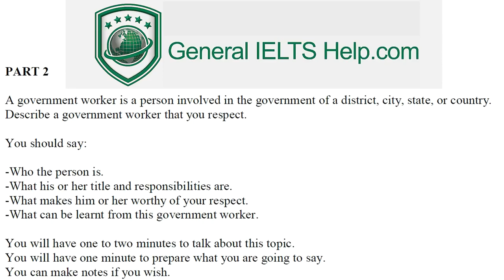New IELTS Speaking Test 2018 Score 8.5 I June 2018 I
This video is an IELTS speaking section interview with a native Arabic speaker.
This playlist teaches important strategies for IELTS speaking interview. This video is a part in a series that instructs the steps necessary to achieve a high score, between 7 to 9, on the IETLS speaking section question. The series includes four example speaking interviews with a native Arabic and Chinese speakers. This series will teach you the skills that will help you to be successful, confident and to reach success on these questions during the speaking interview. Follow the instructions carefully and make sure to practice. Use the subtitles as necessary to help you comprehend the information.
 It is important to practice a lot to give full sentence answers which reflect the grammar structure of the questions. Strategies will help with fluent language, natural language and complex language